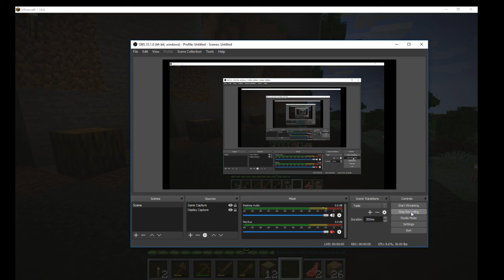Minecraft Hardcore (Ep:2)